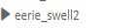Episode Interactive Music - Eerie Swell 2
REQUESTED by Chloe Dark